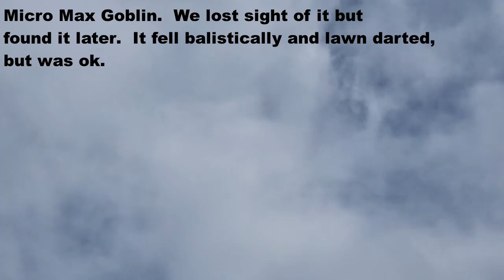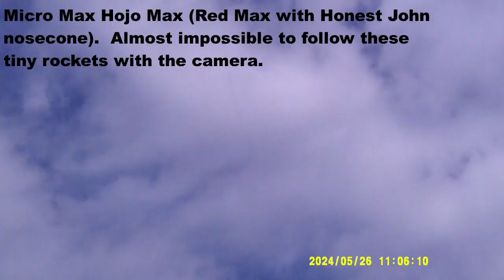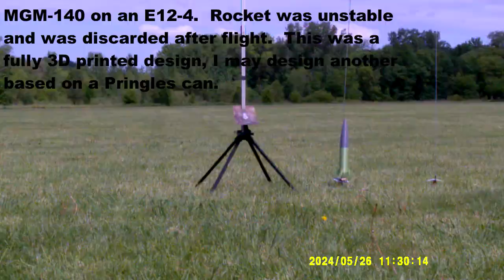May 2024 Rocket Launch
Mostly little rockets.  We'd hoped to launch some big stuff but the wind was too high and  more importantly, in exactly the WRONG direction.
We were also figuring out a new video camera, so the recording is poor, I'm afraid.